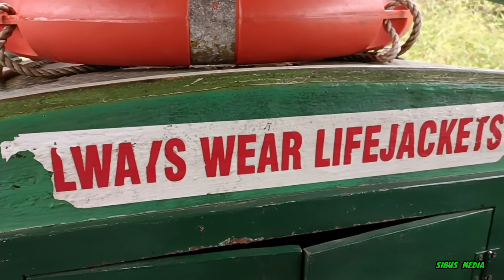ഇടുക്കി ജലാശയ യാത്ര,SIBUS MEDIA# IDUKKI DAMLAKE#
Idukki dam lake is the wide lake in Kerala. The boat trip through  Idukki Dam lake is very interesting and very scenic. There are many tourist places around Idukki Dam which are very enjoyable.
sibus media#sibusmedia#sibus
Idukki dam, idukki tourism, boating in idukki, idukki reservoir,kerala tourism, idukki tourist places, cheruthony dam,kerala tourism, idukki tourism,